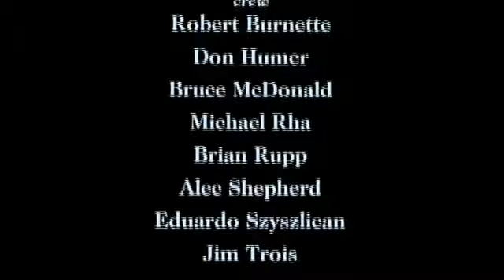"Lunch with Louie"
Short Comic Film. Awarding winning. With Alan Blumenfeld, Jim LeFave, and Marsha Clark. Music by Steve Orich. Written, Produced and Directed by Peter Seth.